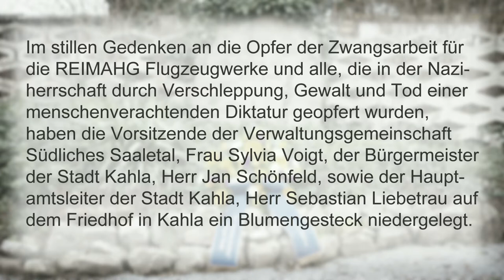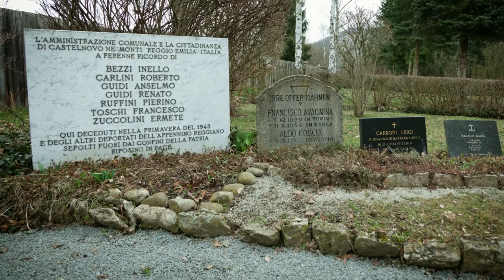W76 - Stadt Kahla - Bürgermeister Jan Schönfeld und Verwaltungsgemeinschaft-Vorsitzende Silvia Voigt